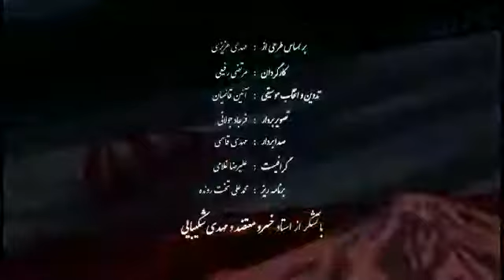قسمت دوم (Khosro Motazed / Khusraw Mutazid / خسرو معتضد)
مستند اختصاصی قدسنا درباره کودتای 28 مرداد

این مستند به بررسی اسناد تازه وزارت خارجه آمریکا در مورد کودتای ۲۸ مرداد ۳۲ به روایت استاد «خسرو معتضد» می پردازد.
قدسنا فارسی